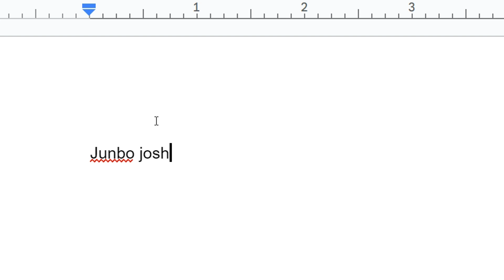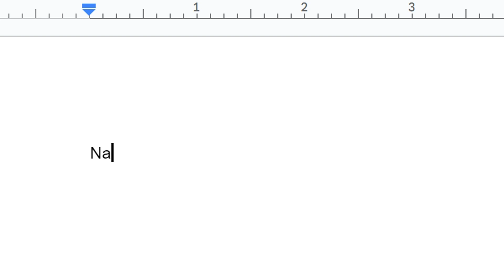I Google Translated Garten of Banban 100 Times!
*All Fragments in this Video are created by me (Flery)